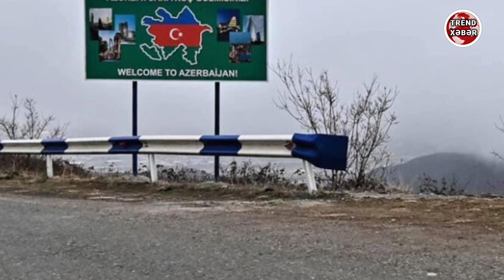Ermənistandan Azərbaycana piyada keçidi - Zəngəzurda əməliyyatlar başladı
🇦🇿▶️©️♻️Günün əsas xəbərləri xeberler,
  Copyright  TrendXəbər